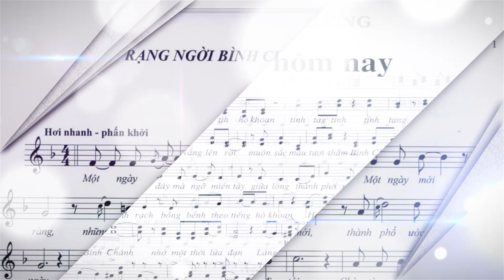TRAILER CHƯƠNG TRÌNH TRAO GIẢI "BÌNH CHÁNH - ĐỔI MỚI VÀ PHÁT TRIỂN"